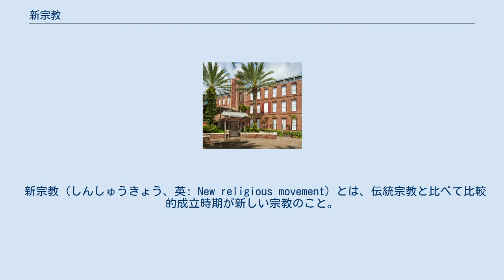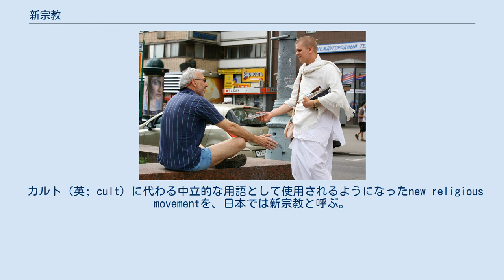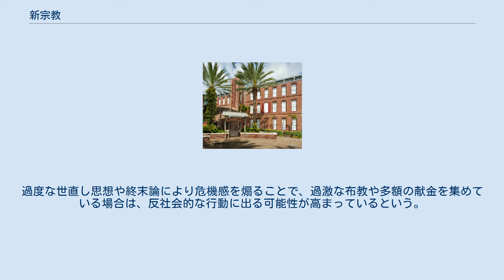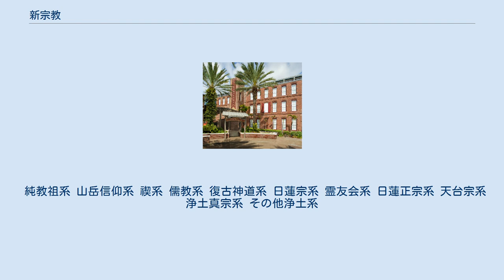新宗教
ロシア・モスクワの男性に説教するヒンズー教のハレ ヘアクリシュナ運動の信者。
 アメリカフロリダ州タンパにあるサイエントロジー教会の神殿。
 新宗教（しんしゅうきょう、英: New religious movement）とは、伝統宗教と比べて比較的成立時期が新しい宗教のこと。
国ごとに言葉の意味や捉え方が異なる。
新興宗教（しんこうしゅうきょう）とも呼ばれる。
 日本では、幕末・明治維新による近代化以後から近年（明治以降）にかけて創始された比較的新しい宗教のことをいうが、江戸時代に起源をもつところもあり、それなりの歴史と伝統を確立している団体も多い。
 実に多種多様な団体を包括した用語であり、伝統宗教と比べて比較的新しいというだけで、すべての団体にあてはまる概念、背景等の共通点は、成立時期のほかには存在しない。
 2000年代以後の現在、日本において一定規模で持続的に宗教活動を展開している新宗教の教団は、350～400教団ほどと考えられ、新宗教の信者は、日本人のおよそ1割を占めると推定される。
 戦前日本の宗教団体法下では、公認された宗教は、神道、仏教、キリスト教の三教のみであり、非公認の宗教団体は、行政上「類似宗教」と呼ばれた。
 カルト（英; cult）に代わる中立的な用語として使用されるようになったnew religious movementを、日本では新宗教と呼ぶ。
アメリカ合衆国では、「19世紀(1801年～1900年)に基礎を確立した宗教」を指す場合が多く、ヨーロッパでは「1960年代以降に発展した宗教」を新宗教とよんでいる。
ただし、歴史的、宗教的背景の相違から、意味内容や対象とする年代に若干のずれがある。
 日本の宗教学では、近現代（近代・現代）に誕生した宗教を指す価値中立的な用語として新宗教を用いている。
正確な範囲は論者によって異なるが、日本では、19世紀中頃の幕末・明治維新期以降に成立した宗教のうち、既成の宗教組織を継承していないもの、また新たな教義を掲げて伝統宗教から自立したものを新宗教と呼ぶ。
 学問上の便宜的な用語であり、新宗教であることを否定する創価学会、天台宗との伝統を強調し新宗教ではないとする孝道教団、新宗教ではなく一切の宗教科学を包容した超宗教であると主張する生長の家のように、教団自体は自らを新宗教とは位置付けてはいないことも多い。
 宗教研究者が用いる新宗教という言葉には、とりわけ「近代化」という時代背景が考慮されている。
都市化、産業化、家族形態の変化、マスメディアの登場、交通の発達、学校教育の普及といった近代化によって、初めて可能となった教団の組織形態、布教形態を有する点が特徴的とされ、新宗教は近代以前に生まれた各時代における「新しい宗教」とは、それらの点で異なると見られている。
 第二次世界大戦以前の日本においては、仏教宗派、キリスト教、教派神道が「公認宗教団体」とされ、文部省宗務局（現在の文部科学省、文化庁文化部宗務課に相当）の管轄であったのに対し、新宗教は、「類似宗教」として、内務省警保局（現在の国家公安委員会、警察庁に相当）の管轄であった。
 新宗教は、いわゆる国家神道体制下で、「新興類似宗教団体」、「疑似宗教」等と呼ばれて淫祠邪教視され、警察の監視、取り締まりの対象とされていた。
新宗教への弾圧を繰り返した政府は、その都度、ラジオ・新聞・出版などマスコミを使って大々的な邪教キャンペーンを展開して弾圧を正当化した。
これらの宣伝が、国民の新宗教への邪教視、低俗視を抜きがたいものにしている。
 日中戦争（支那事変）の最中にあった1940年（昭和15年）4月、当時の米内内閣（海軍大将、米内光政首相）下で「宗教団体法」が成立・施行されると、新宗教は、宗教結社として初めて宗教行政の対象となった。
一方で、戦時体制により、政府による宗教統制はさらに厳しいものとなり、戦争推進協力に積極的であった生長の家、霊友会等の一部の新宗教を除き、大半の新宗教は、ほとんど活動の余地を奪われて、逼塞状態となった。
新宗教が初めて活動の自由を獲得したの戦後（第二次世界大戦敗戦後）である。
 明治～大正時代までは、新宗教の勢力は小規模なものであった。
現在の新宗教の大教団では、昭和初期以後、1930年（昭和5年）に創価学会（発足当時の名称：創価教育学会）と霊友会、1938年（昭和13年）に立正佼成会が創立され、戦後から1970年（昭和45年）頃までに急成長を遂げた。
 戦前においては、新宗教や新興宗教という言葉は使われることがなかった...